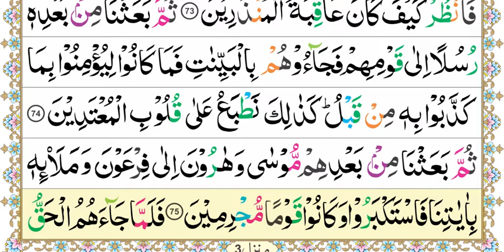Aasan Nazra Quran, Parah #11 page 68